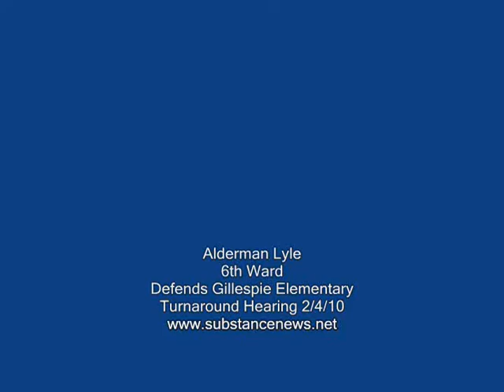Alderman Lyle Defends Gillespie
Gillespie Elementary Turnaround Hearing 2/4/10

Testimony
Alderman Freddrenna Lyle
6th Ward Chicago, IL

GILLESPIE ELEMENTARY SCHOOL
5:30 p.m. to 7:30 p.m.
Gillespie Elementary School
(TO BE TURNED AROUND BY AUSL)
CEO Presenter Ryan Crosby

Chicago Public Schools has scheduled a series of public and community hearings on proposed school actions involving closure, consolidation, phase-out and turnaround of schools.

The hearings will allow for presentation of written and oral testimony from the public. Those who wish to sign up to speak may do so beginning one hour prior to the scheduled start of each hearing.